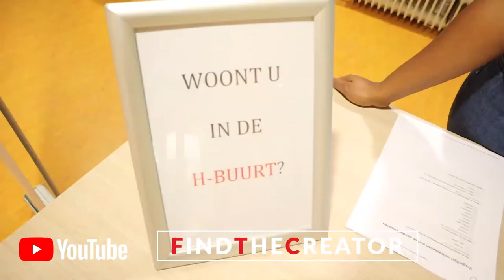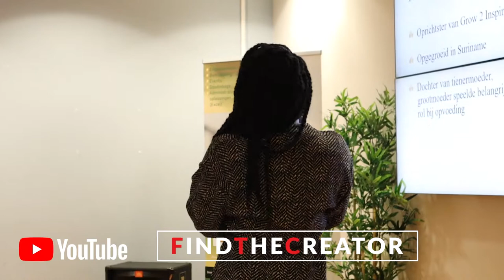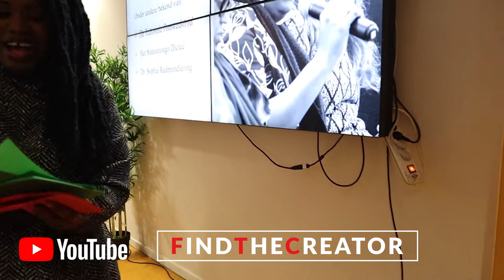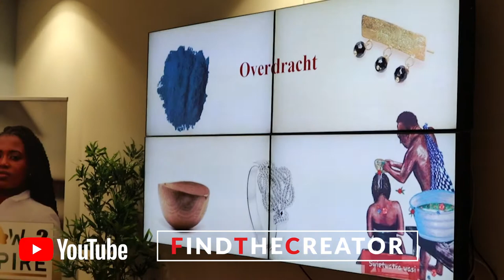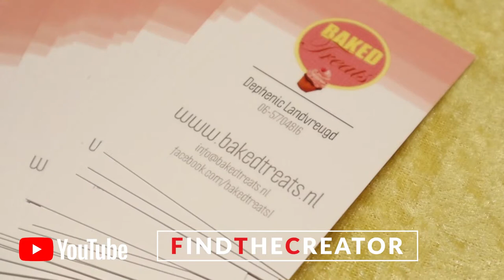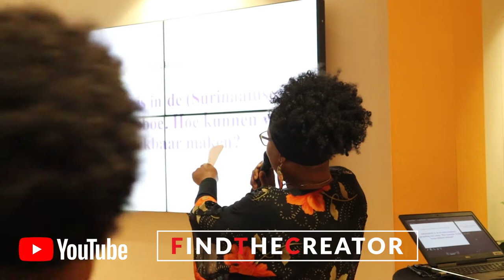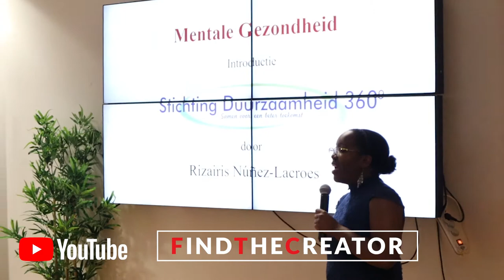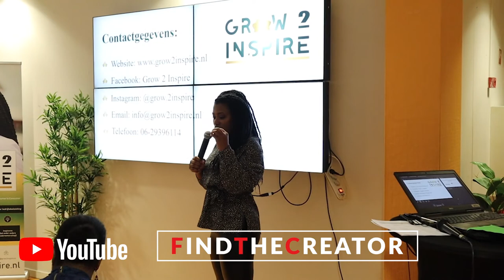In gesprek over de (afro) Surinaamse opvoeding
Breaking Barriers, In gesprek over de (afro)Surinaamse opvoeding.
Binnen de (afro)Surinaamse cultuur kent men een diversiteit aan overtuigingen en tradities die door de eeuwen heen van generatie op generatie zijn overgedragen in de Surinaamse opvoeding. Overgedragen, echter, vaak zonder uitleg. Ook dat is cultuur. Met veel vragen bij de jongste generaties tot gevolg. Heeft de Surinaamse opvoeding gefaalt?

Een dialoog over het hoe en waarom van diverse gewoonten is nodig en daar wilt Grow 2 Inspire een start mee gaan maken door de lancering van Breaking Barriers.
We nemen de Surinaamse opvoeding onder de loep!

Georganiseerd door Grow 2 Inspire: Marleen Creton
Host: Cheryl Vliet (Radio Double7FM)

Dit evenement is mede mogelijk gemaakt door:
Becoming You NL (Clarence Creebsburg)
Stichting I AmJong (Marcel Esajas)